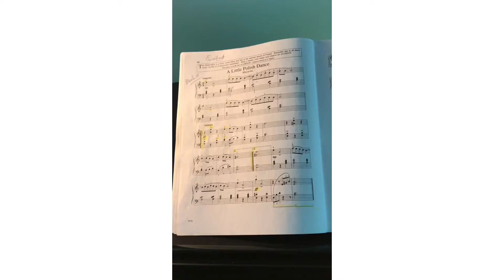John Thompson's 2nd Grade Modern Course Book~A Little Polish Dance (Mazurka)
Here is me playing this great song, A Little Polish Dance (Mazurka)! I played it in a decent amount of speed. I hope you enjoy this!